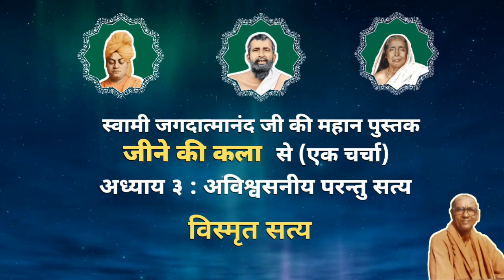विस्मृत सत्य I